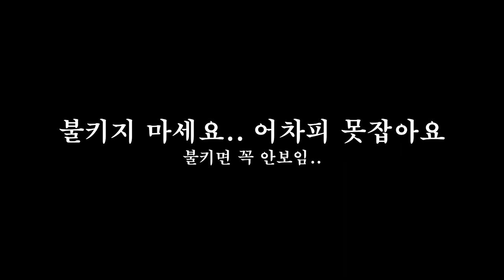방에모기들어왔을때 핵공감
개빡쳐서 불키면 안보임

마지막 나오는 노래가 궁금하다면 구독!